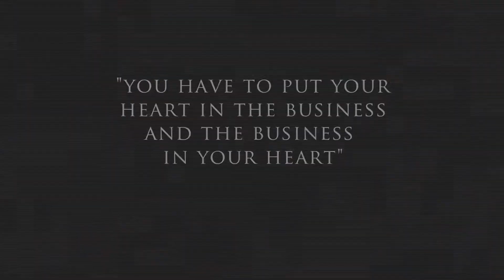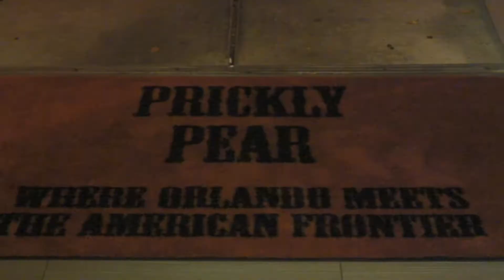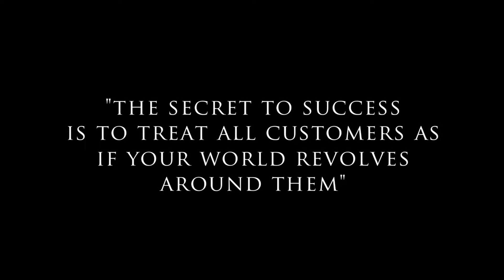Risk Transfer 10th Annual Client Appreciation Event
For those who were able to attend Risk Transfer's 10th Annual Client Appreciation event, thank you so much. For those who were unable to attend, we missed you.

Please be sure to save the dates for next year: Wednesday, November 7, 2012 for the Client Appreciation Party and Thursday, November 8, 2012 for the Golf Tournament. We look forward to seeing all of you there.